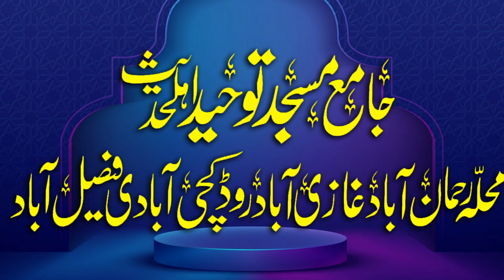Molana Hanif Ajiz Topic Yateem e Makkah | Khutba Juma 27-09-2024 By Mudassar islamic center